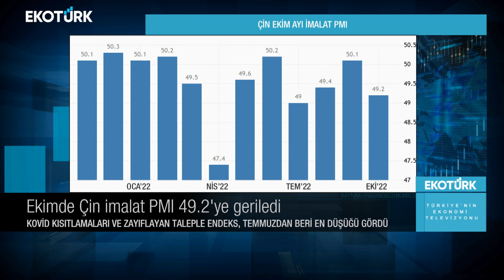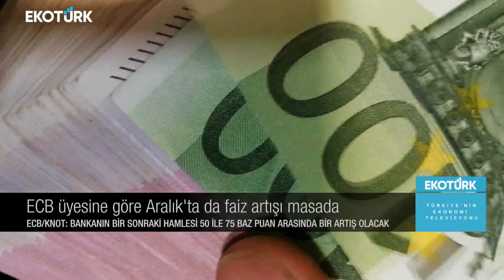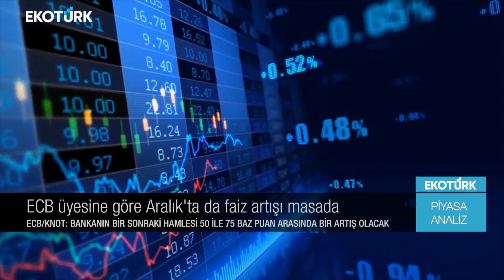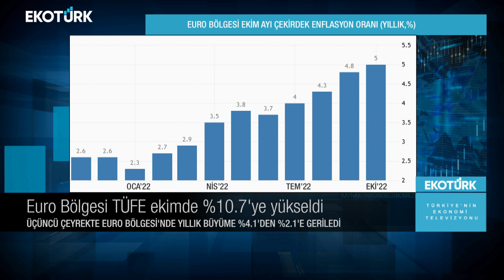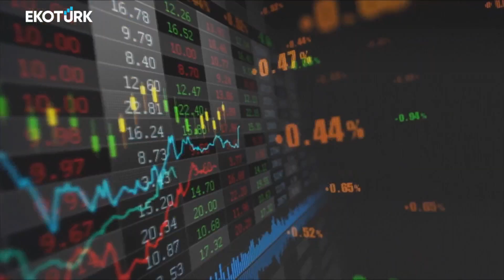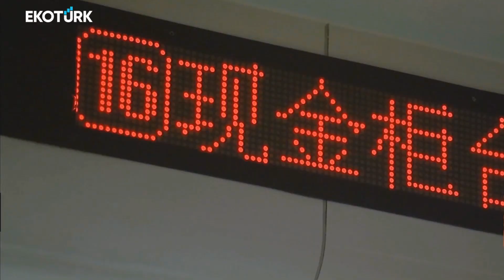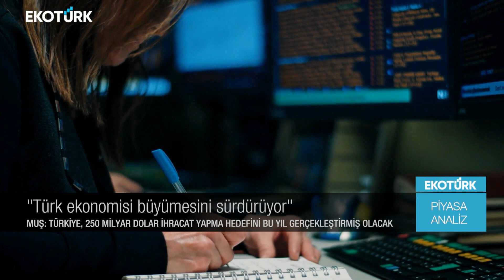Sürdürülebilir enerji yatırımları ve kullanımı | Harika Ertunç | Piyasa Analiz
Piyasa-Analiz'de Harika Ertunç'un konuğu; Tuncer Gülsaran piyasadaki son gelişmeleri Ekotürk TV canlı yayınında aktardı.